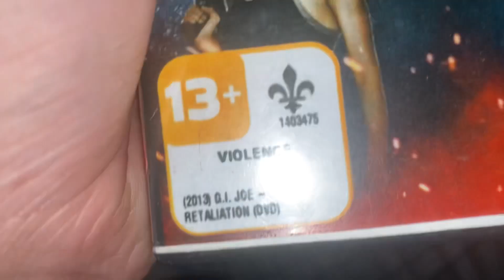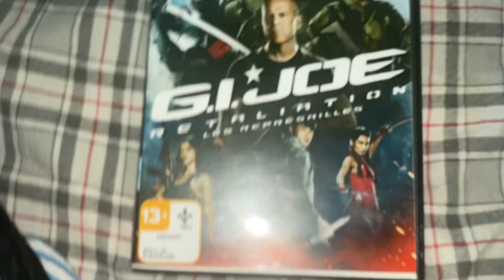Opening to GI Joe: Retaliation 2013 DVD